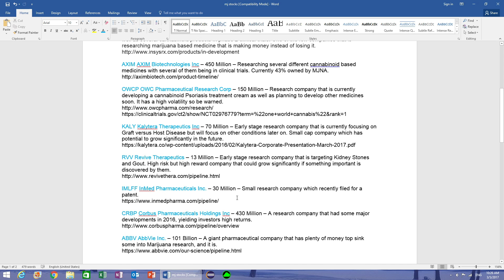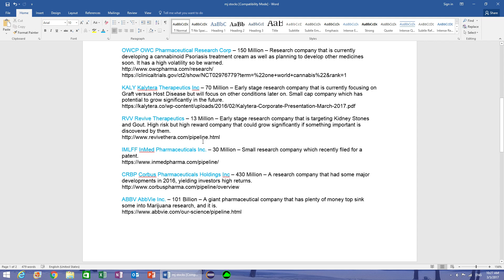16 Medical/Research Marijuana Companies Stocks 2017 List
A good read for people who are new to investing
Let me know if I missed any relevant companies. This is only a list of medical/research companies so growers and retailers are not included.

CMM Canabo Medical Inc – 29 Million – Owns and operates Medical Marijuana Clinics in Canada. Expanding at a good pace and projected to be profitable in 2017.

CARA Cara Therapeutics Inc – 500 Million – Researching cannabinoid based medicine to deal with pain and pruritus. Has been issued several patents related to their research.

GWPH GW Pharmaceuticals – 3.3 Billion – Research company that already Sativex approved to treat multiple sclerosis spasticity along with several other medicines in clinical trial phases. Has a deep pipeline of cannabinoid products and is currently the biggest company that is involved in Marijuana research.

ZYNE Zynerba Pharmaceuticals Inc – 270 Million – Research company that currently has 2 cannabinoid based medicines that are being tested on 5 conditions. Phase 2 Clinical trials going to be coming out in mid 2017.

INSY Insys Therapeutics Inc – 790 Million – Research company that already has products developed as well as several cannabinoid products in phase 2 clinical trials. One of the few companies that is researching marijuana based medicine that is making money instead of losing it.

AXIM AXIM Biotechnologies Inc – 450 Million – Researching several different cannabinoid based medicines with several of them being in clinical trials. Currently 43% owned by MJNA.

OWCP OWC Pharmaceutical Research Corp – 150 Million – Research company that is currently developing a cannabinoid Psoriasis treatment cream as well as planning to develop other medicines soon. It has a high volatility so be warned.

KALY Kalytera Therapeutics Inc – 70 Million – Early stage research company that is currently focusing on Graft versus Host Disease but will focus on other conditions later on. Small cap company which has potential to grow significantly in the future.

RVV Revive Therapeutics – 13 Million – Early stage research company that is targeting Kidney Stones and Gout. High risk but high reward company that could grow significantly if something important is discovered by them.

IMLFF InMed Pharmaceuticals Inc. – 30 Million – Small research company which recently filed for a patent.

CRBP Corbus Pharmaceuticals Holdings Inc – 430 Million – A research company that had some major developments in 2016, yielding investors high returns.

ABBV AbbVie Inc. – 101 Billion – A giant pharmaceutical company that has plenty of money top sink some into Marijuana research, and it is.

CNBX Cannabics Pharmaceuticals Inc – 290 Million – Does cannabinoid scientific research to create therapies for cancer patients.

THC THC Biomed Intl Ltd – 82 Million – A company focused on providing precise scientific information on growing marijuana as well providing seeds/plants with precise consistency and quality.

PMCB Pharmacyte Biotech Inc – 90 Million – A smaller research company that is focusing on treatments of hard to treat cancers with cannabinoid technology.

CVSI CV Sciences Inc – 23 Million – A very small research company that is currently working on “chewing gum containing nicotine and synthetic CBD to support cessation of smokeless tobacco use and addiction”.